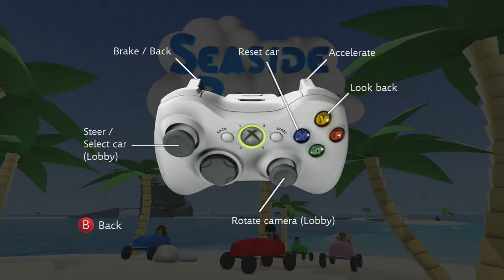Seaside Racing (7/25/2010)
Official description: Compete with your friends in this multiplayer kart racer! Play 1-4 players splitscreen either locally, over system link or on Xbox Live for a total of 8 players. Use your own Xbox Avatar and race through 3 different seaside courses!

Developer: Gustav Olsson
Offline players 1 - 4
System Link 2 - 8